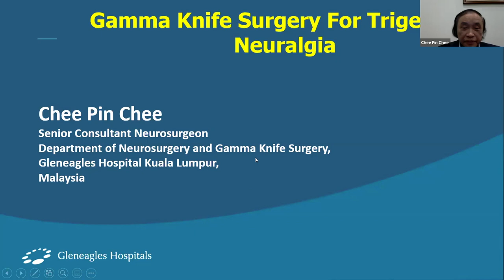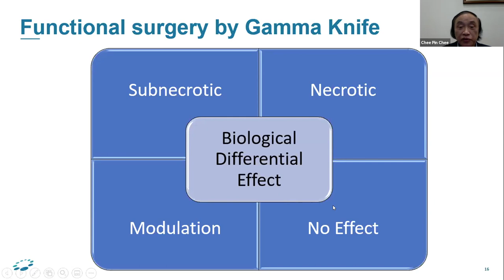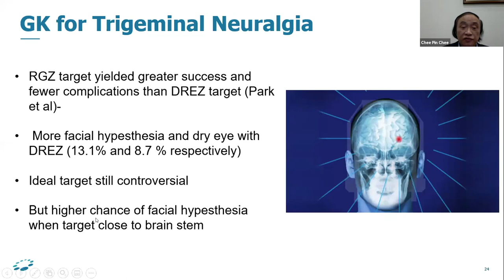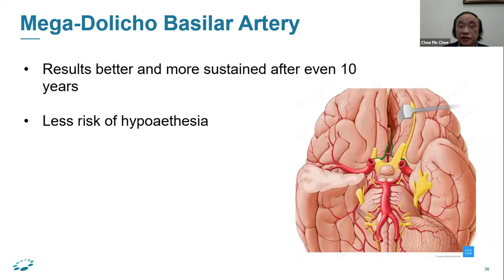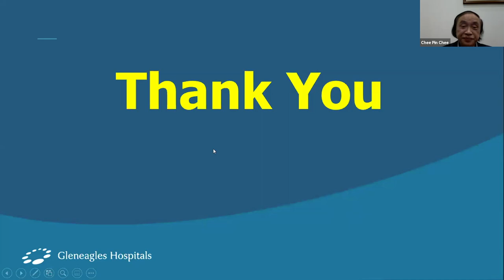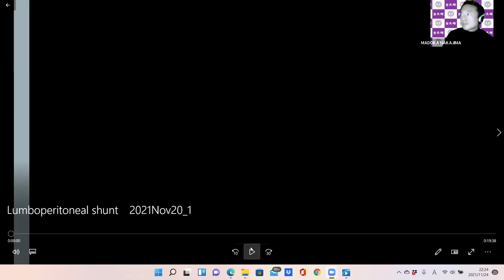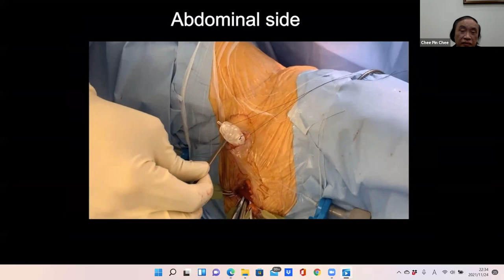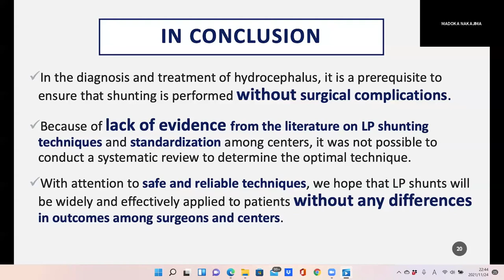ACNS Webinar - Nov 24 - Gamma Knife Radiosurgery for Trigeminal Neuralgia & Lumbar Peritoneal Shunt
This Video is a part of the weekly educational lectures organized by the Asian Congress of Neurological Surgeons. This video contains two educational lectures. In the first lecture, Prof.Chee-Pin Chee from Malaysia talks about Gamma Knife Radiosurgery in Trigeminal Neuralgia. In the second lecture, Prof.Madoka Nakajima from Japan talks about Lumbar Peritoneal Shunt in INPH. Copying any part of the video for personal use without the permission of the Asian Congress of Neurological Surgeons will be regarded as a copyright violation and will be legally dealt with.